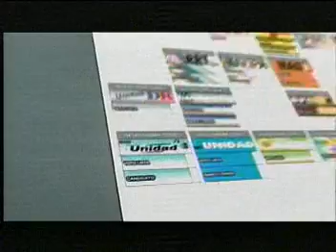Tanda de Comerciales Venezolanos (Venevision) - 21/11/2015 (1/5)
Durante "Súper Sábado Sensacional"
-Autopromo "Súper Sábado Sensacional" (bis)
-OpenEnglish.com
-Leones del Caracas
-Festival del Jonron Pepsi
-Tomás Guanipa Diputado
-La Tienda del Pintor
-Sifrina's
-Malta Regional
-Mesa de la Unidad Democratica
Regreso al Programa